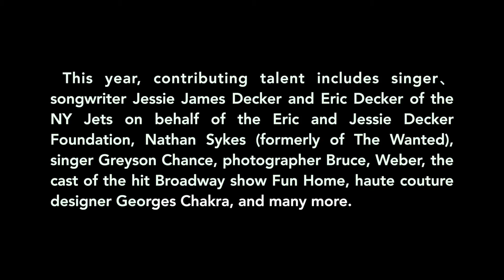THE 2016 SING FOR HOPE PIANOS - IMMERSIVE LAUNCH EVENT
The Sing for Hope Pianos, New York City’s largest recurring public arts project, starts on June 6 at 28 Liberty Plaza, courtesy of Fosun, a Chinese international investment group, the current owner of 28 Liberty Plaza.